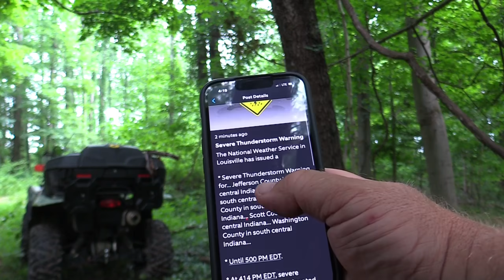Atv overland solo camping in heavy storms with tiny trailer i had to defend my camp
I went overlanding with my new to me atv and tiny trailer and got wrapped up in a huge storm. ,